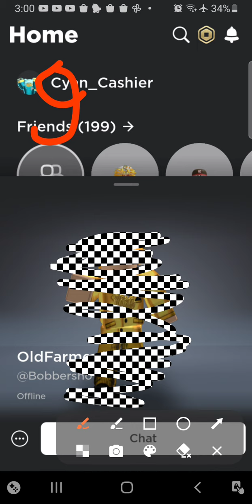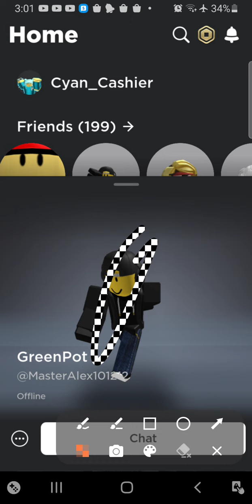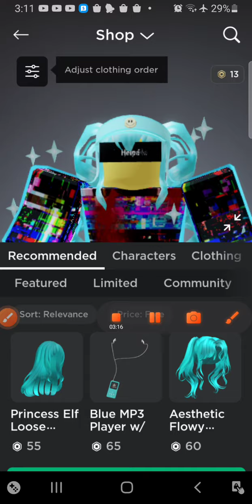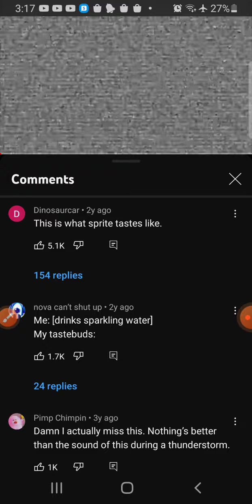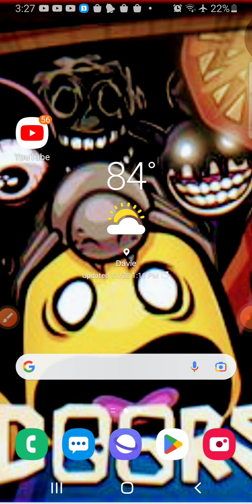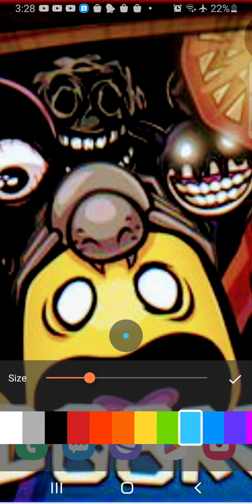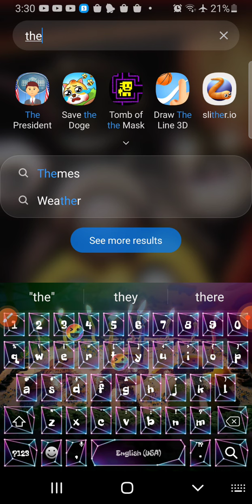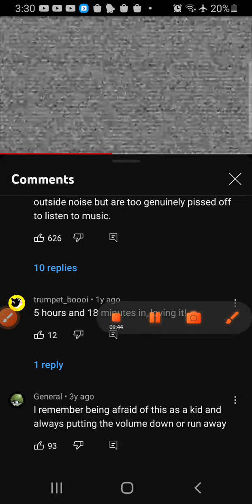just kidding tuesday 3:00